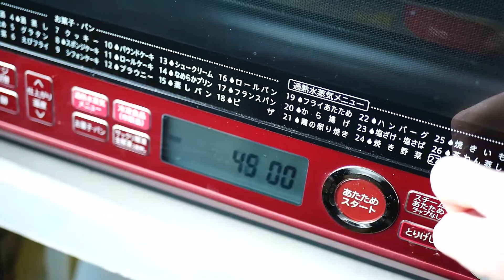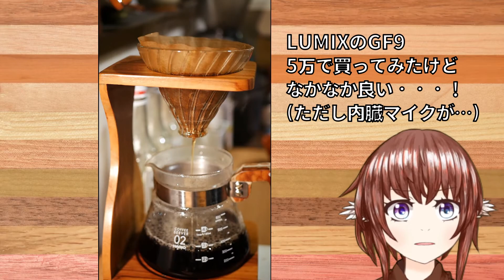生地からイングリッシュマフィン作ってサンドした【エスプレキッチン】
まずはこのツイートを見て欲しい

事の発端はこまのさんのツイート。タイミングよく休みの休日に早起きしたので昼飯ついでに取り掛かってみることに！マフィン焼くところから始めました(o^▽^o)

結果美味しいマフィンサンドができましたよ～！！創作料理でしたが美味しかった・・・！🥪

ただあとでレモン入れるの忘れてました(すまぬ)(入れたら入れたで美味そうではある)

簡単！基本のイングリッシュマフィン レシピ・作り方 by mama’s cafe 123｜楽天レシピ

【収録器材】

[カメラ]
パナソニック ミラーレス一眼カメラ LUMIX GF9 DC-GF9W-D

[収音マイク]
TASCAM DR-40